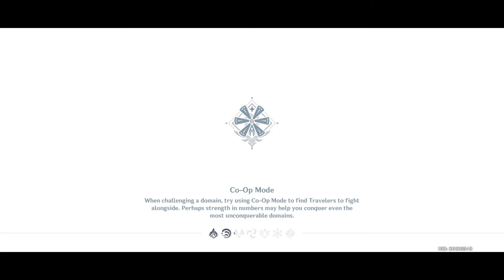Master's Day Off (Part 2) || Genshin Impact Android (Hindi) #53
Hello friends distro is here
               In this video I continued the story Quest "master's Day Off". Genshin Impact Android.